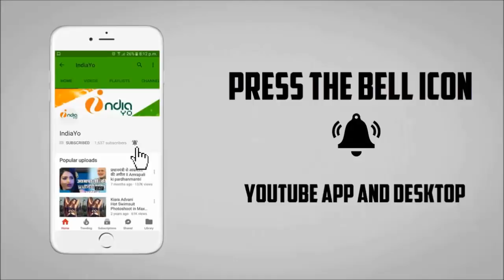सलमान खान की Tiger Zinda Hai ने Aamir Khan की दंगल को चटा दी धूल